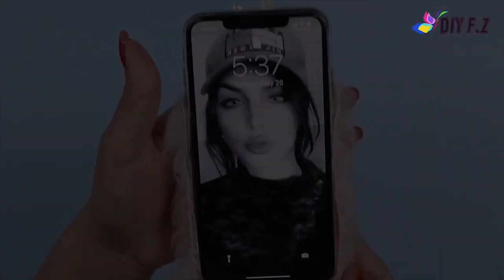DIY Room Decorating Ideas--( DIY Hacks, crafts idea)